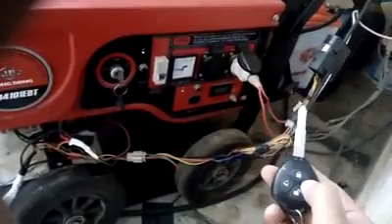Generator automatic switch. Hazro . 6